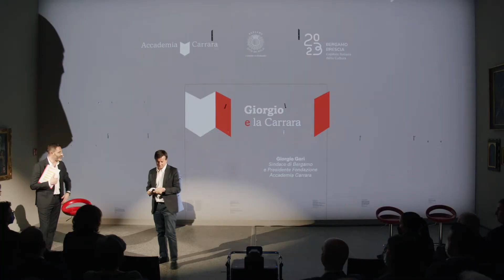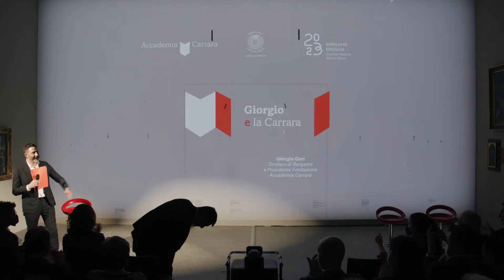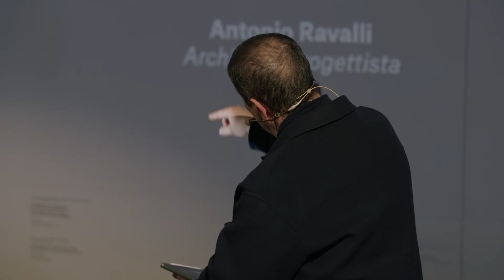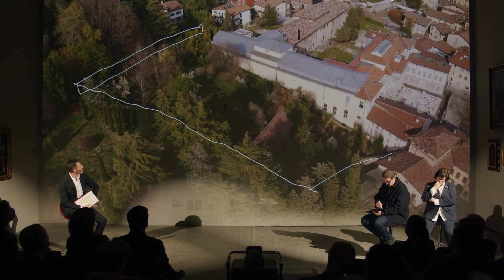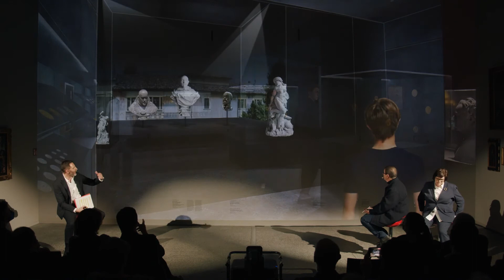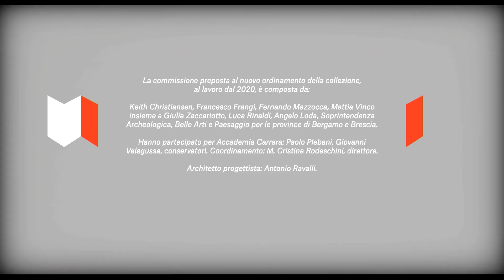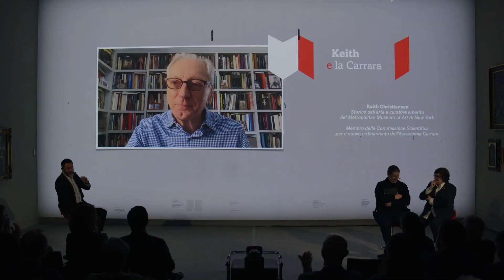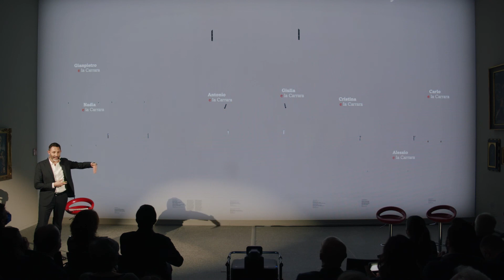Apri le Carrara | Conferenza stampa